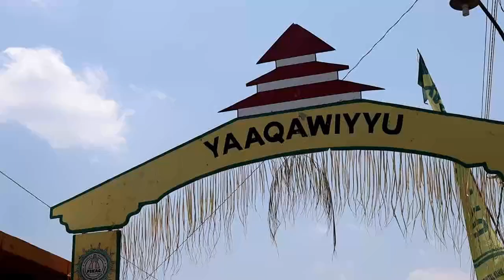Sebar Apem Yaqowiyyu Jatinom Klaten 2019 Dipadati Ribuan Warga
Kurang-lebih 7 ton kue apem dibagikan dalam tradisi Saparan 'Yaa Qowiyyu' di Desa Jatinom, Kecamatan Jatinom, Kabupaten Klaten, Jawa Tengah, Jumat (18/10/2019). berbeda tahun sebelumnya, sebar apem kali ini dihadiri gubernur jateng ganjar pranowo dan bupati klaten serta pejabat terkait.
Upacara sebar apam 'Yaa Qowiyyu' merupakan tradisi turun-temurun yang dilaksanakan warga Jatinom, Klaten. Tujuannya untuk mendapatkan berkah melalui apem yang telah didoai itu. Tradisi ini terinspirasi dari tokoh Kiai Ageng Gribig, yang diyakini sebagai keturunan Raja Bhrawijaya V dari Kerajaan Majapahit.

Kiai Ageng Gribig adalah seorang ulama yang hidup pada masa Kerajaan Mataram Islam, sekitar tahun 1600. Dikisahkan, kala itu Kiai Ageng Gribig pulang dari Tanah Suci Mekah. Karena buah tangan yang dibawa tak cukup, keluarga Kiai Ageng Gribig berinisiatif membuatkan apem.

Kue tradisional yang berbahan dasar tepung beras itulah yang kemudian dibagikan kepada masyarakat dan para murid Kiai Ageng Gribig di Jatinom, Klaten. Apem itu lalu lebih dikenal dengan nama 'Yaa Qowiyyu', karena saat dibagikan Kiai Ageng Gribig melafalkan doa 'Yaa Qowiyyu'.
tradisi Saparan 'Yaa Qowiyyu' ini setiap tahun digelar masyarakat. Bahkan setiap tahun apem yang disebar dalam tradisi yang dilaksanakan pada bulan Safar atau bulan kedua di tahun Hijriyah itu selalu bertambah, antusiasme warga juga meningkat.